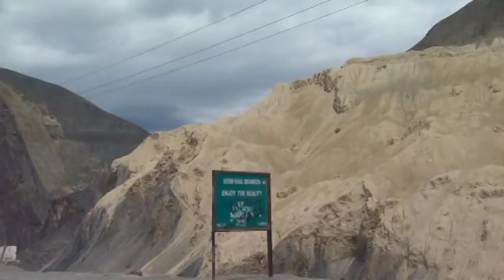Leh Ladakh Part 5 Lamayuru Alchi & Aerial View of Ladakh